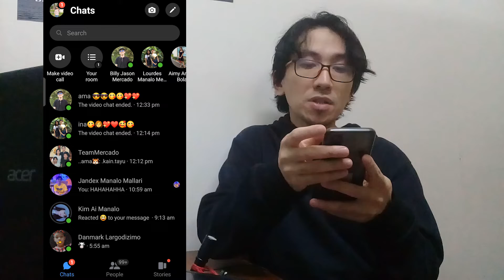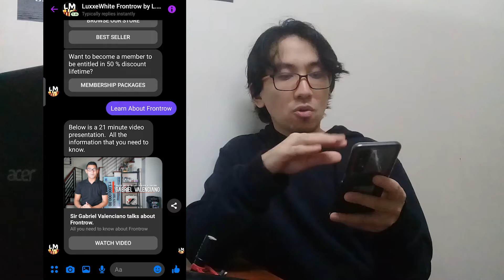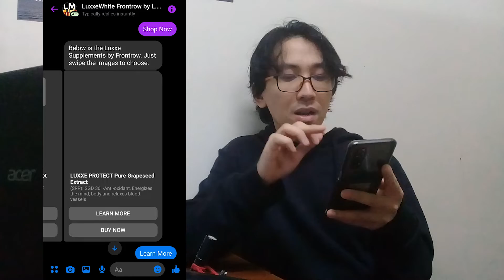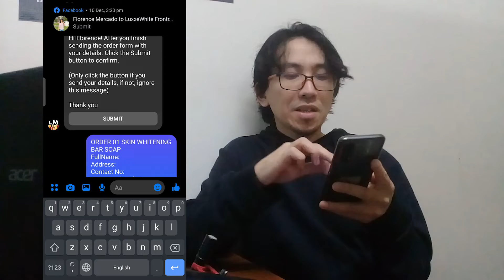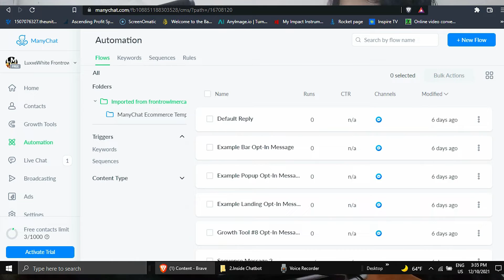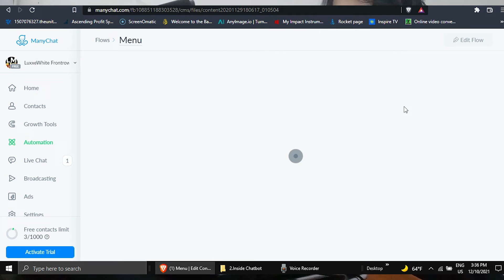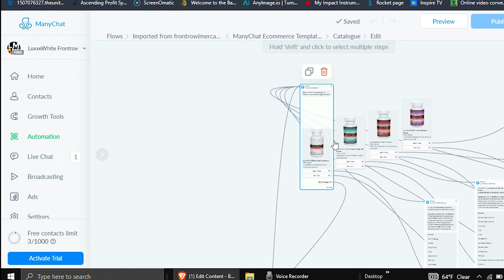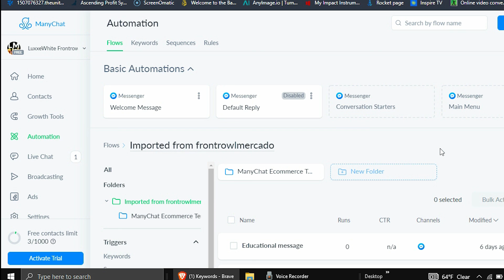ANO ANG MERON SA LOOB NG CHATBOT BY MANYCHAT?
What's inside a CHATBOT by Manychat? How does it work?

In this video, I showed you a sample Live Chatbot used in a Facebook Business Page.